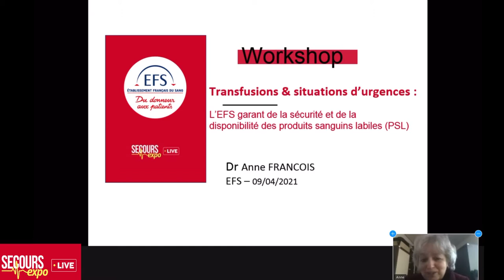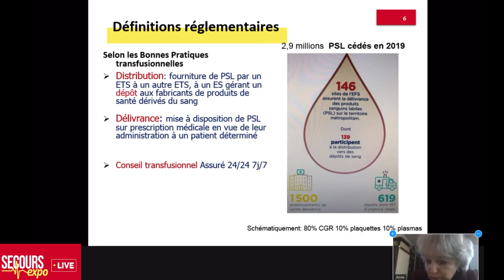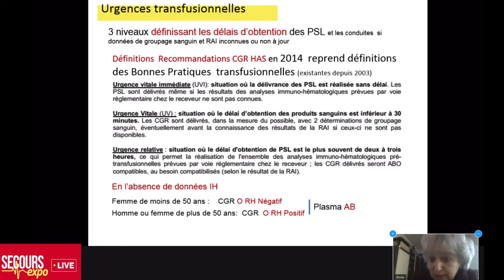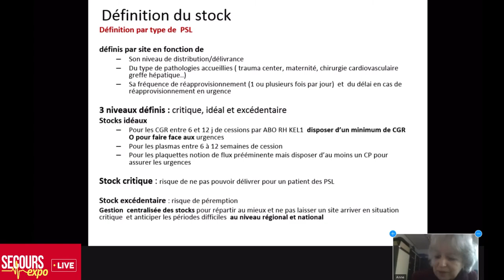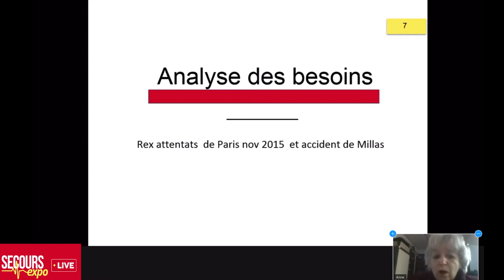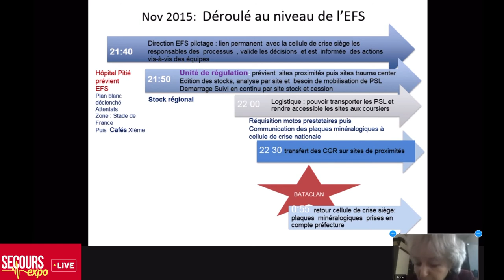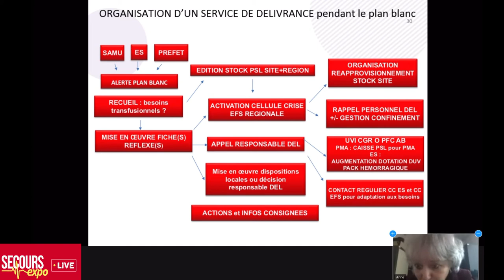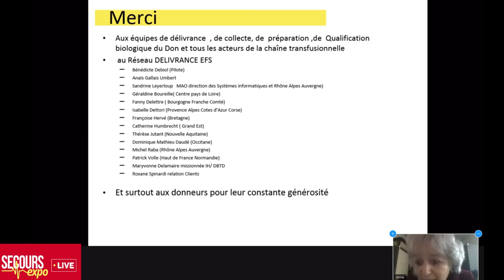Workshop - Transfusions & situations d’urgences (EFS)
Transfusions & situations d’urgences : L’EFS garant de la sécurité et de la disponibilité des produits sanguins.

Présenté par Dr Anne François,Directrice du Département de Biologie, Thérapies et Diagnostic – Responsable du processus de distribution et de délivrance de produits sanguins – EFS Ile de France

L’établissement Français du Sang a pour mission d’assurer l’autosuffisance en produits sanguins sur l’ensemble du territoire. Au moyen d’une mobilisation permanente des équipes et des donneurs bénévoles pour le maintien des stocks, il est en mesure de délivrer des produits sanguins en situation d’extrême urgence et notamment en cas d’afflux de patients (attentats…). Comment s’organise la délivrance de produits sanguins dans ces cas d’urgence ? Comment les professionnels de l’EFS agissent-ils pour maintenir chaque jour de l’année des stocks suffisants et assurer la sécurité transfusionnelle ? Découvrez le travail de l’EFS, opérateur civil unique de la transfusion sanguine en France.